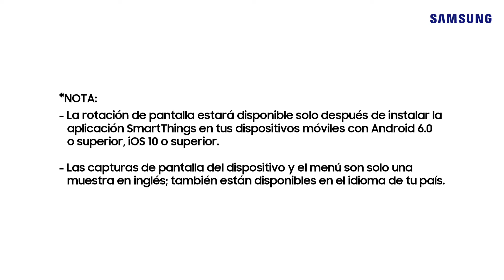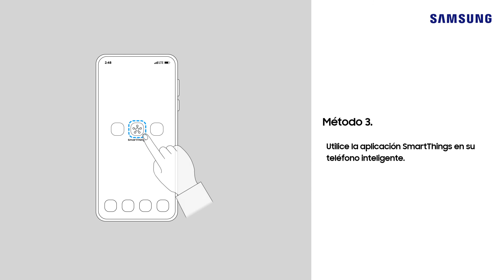Cómo girar el Sero TV al modo Vertical u Horizontal